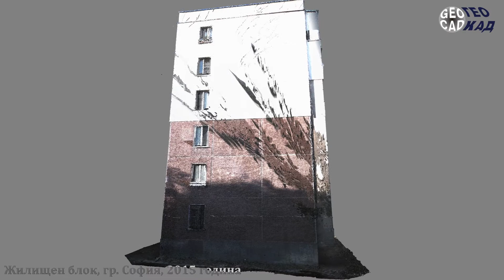Жилищен блок гр. София - 3D лазерно сканиране - Аpartment building, Софиа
Жилищен блок гр. София - 3D лазерно сканиране, 2015 година